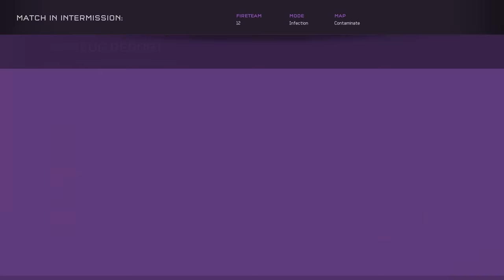Halo 5 Custom Game : Contaminate (Infection)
Hey guys iSpiteful here bringing you another Halo 5 infection map. This is Contaminate by HUSKYLAPPER16 and Plank0017, here is what the forgers themselves had to say about this creation :

"Contaminate is an infection map based off the level Gravemind from Halo 2, you will recognize it as the first of the parks you fight
through. The reason my co forger and I chose to make this area an infection map is due to how enclosed it was while still offering potentially good hold outs so it had to be done. Playing on the map it still holds the Halo 2 spirit while offering fun gameplay. I had to make some changes so it would play well with infection but it doesn't detract anything from the nostalgia. I hope you enjoy playing on the map!"

- iSpiteful

To get this map just add 'HUSKYLAPPER16' on Xbox live and go to his bookmarks.

If not there add my gamertag (iSpiteful) and you will find it in my bookmarks/files

Map : Contaminate
Gametype : Infection

Outro : Grabbitz - Float Away